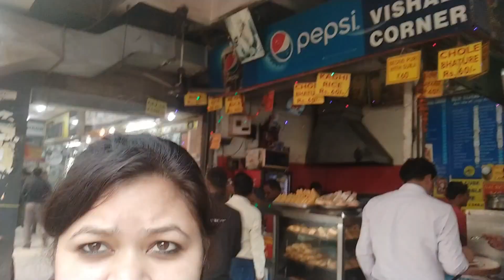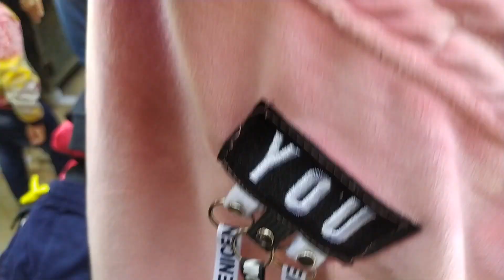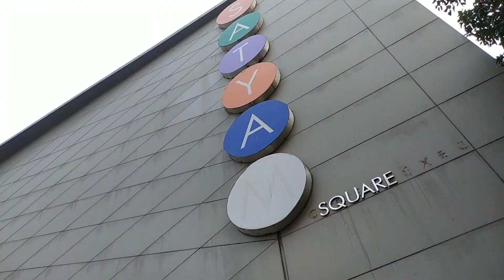Nehru place Market || Mobile covers at Rs.90 || Mobile case in cheap price || Woolen clothes Vlog 19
About me
& If you have visited here so many times so thank you for supporting...

About Video
So Guyss!
we went to Nehru place Market and i made a short vlog for you people.. Hope you'll like it.